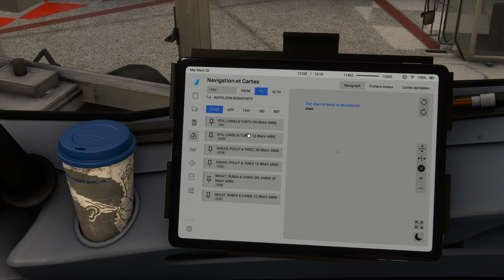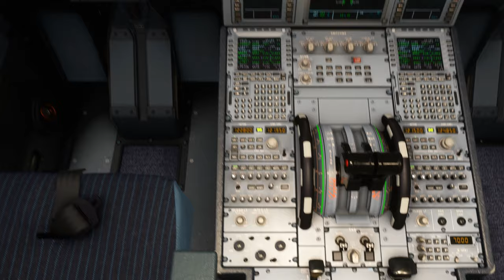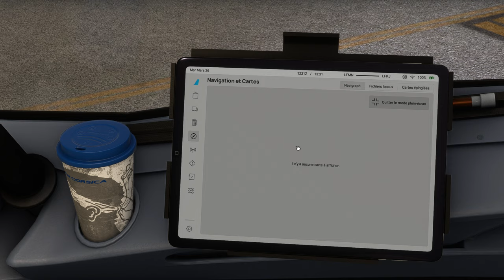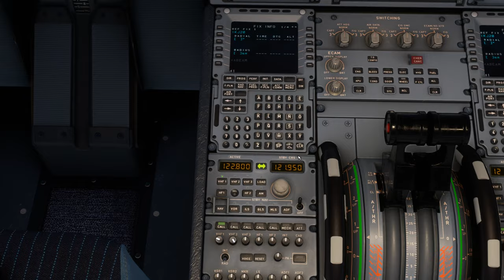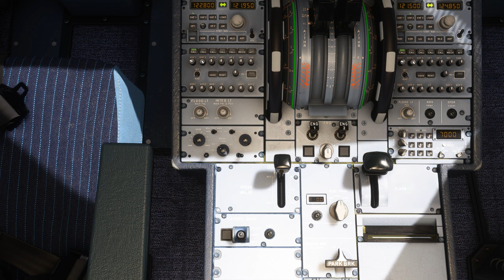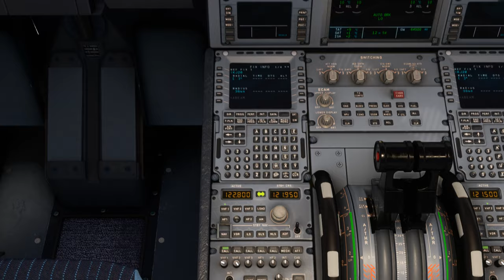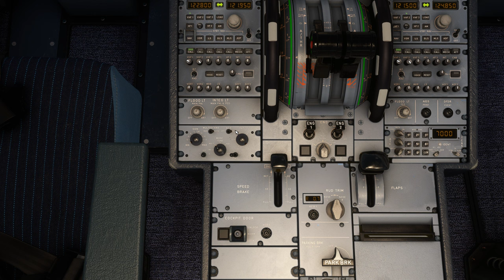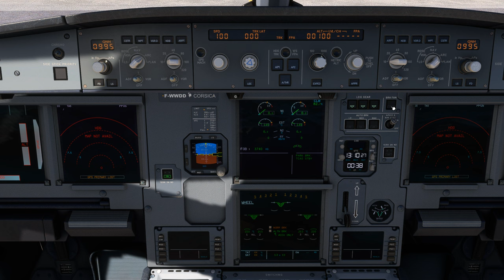Vol AIRCORSICA avec météo réelle et trafic entre Nice et Ajaccio LFMN LFKJ A320 NEO 2K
Vol AIRCORSICA avec météo réelle et trafic entre Nice et Ajaccio LFMN LFKJ
DX12
00:00 Préparation de l'avion
8:00 Push Back et Taxi
16:00 Décollage et Montée au FL 150
22:00 Palier au FL 150
33:00 Descente jusque 3000 Ft
42:00 Approche et Atterrissage